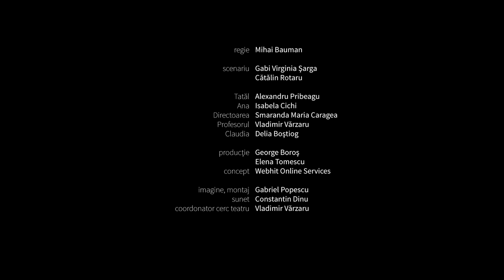O noua viata - Partea a II-a